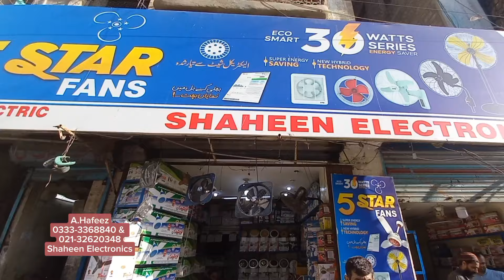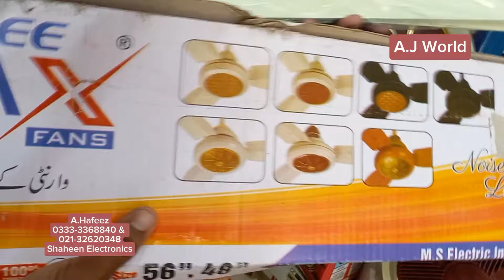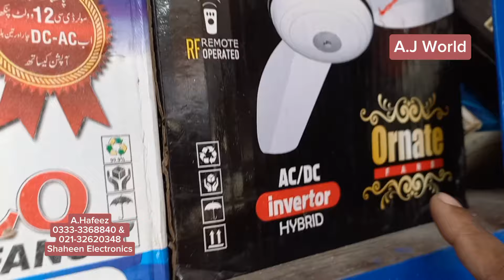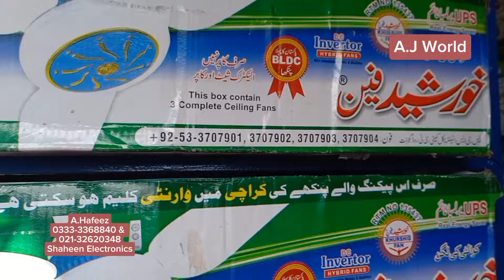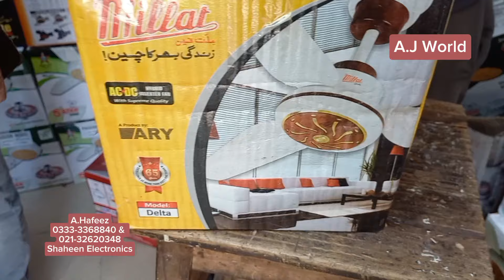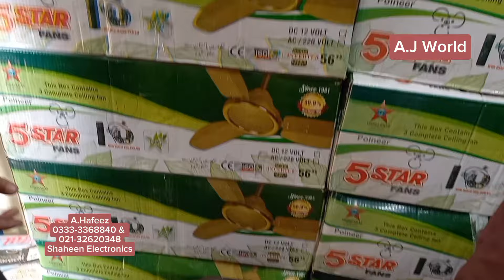30 watt Inverter & AC/DC Fan Wholesale Market in Karachi Pakistan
30 watt Inverter & AC/DC Fan Wholesale Market in Karachi Pakistan

Wholesale Shop
Shaheen Electronics
Shop #1-B Dawood Manzil,
Near Fresco Chow
Shara--e-Liaqat (Aram Bagh) Karachi
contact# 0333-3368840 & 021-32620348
A.Hafeez